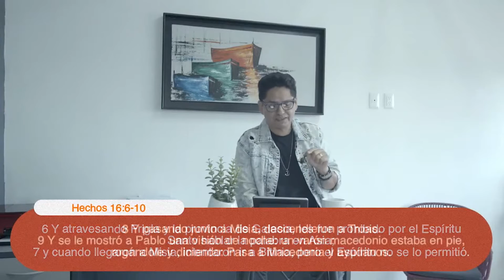Marco Lira - 7 Columnas de la Reconstrucción / Amistad Cristiana Manzanillo